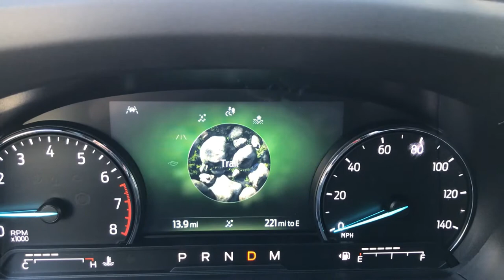2020 Ford Explorer 4x4 XLT at Schmidt Ford of Salem, Illinois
Newly Re-Designed 2020 Ford Explorer, Twin Panel Moonroof, XLT trim level, 2nd Row Bucket Seats, Remote Start, Power Liftgate, SYNC 3 and Ford Pass are just a few of the many options this 2020 Ford Explorer has.
(Be sure to watch our Video Walk-Around.)
The 20 Inch Premium Painted Wheels look awesome on this 2020 Ford Explorer!
4x4 for those times you’d like to go Off Road or for when the Roads turn Slippery.
Room for 6 passengers and you can fold down the 2nd and 3rd row seats to reveal over 87.8 cubic feet of cargo space.
The 1st and 2nd Row Seats are Heated as well.
The radio is equipped with AM-FM-Sirius Satellite Radio and the SYNC system with USB inputs along with Bluetooth Connectivity.
Hit the Remote Start Button for those times you’d like to cool down or warm up the interior before you get in.
FordPass Connect along with a 4G WiFi HotSpot Telematics Modem.
Open the Twin Panel Moonroof on those nicer days to enjoy the fresh air.
Be sure to scroll through all the pictures to see the many options this Explorer has. Contact Matt Reid, our Internet Sales Manager for more information and/or to check availability.
*Discounted Price includes all Applicable Rebates that the Dealer Retains. Some Customers may not qualify for all rebates. However, you could qualify for additional Rebates.
**Specific Models with Special Ford Annual Percentage Rates may or may not combine with Instant Savings and/or Rebates.